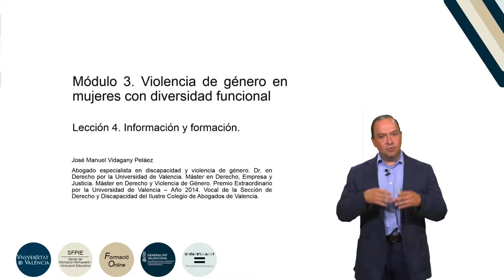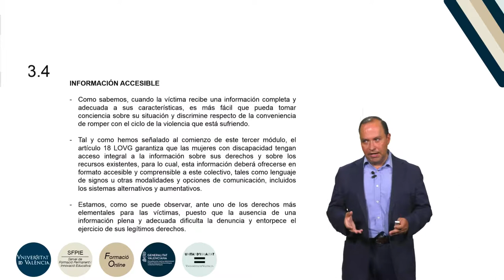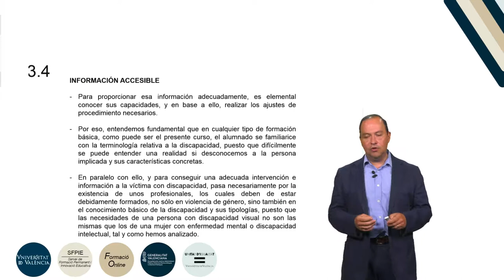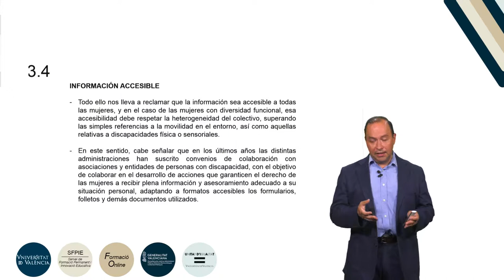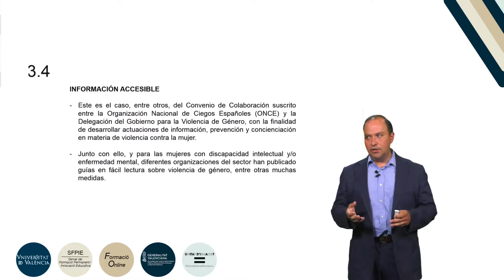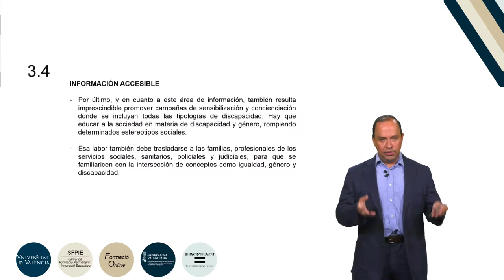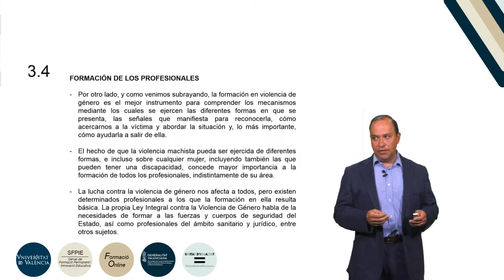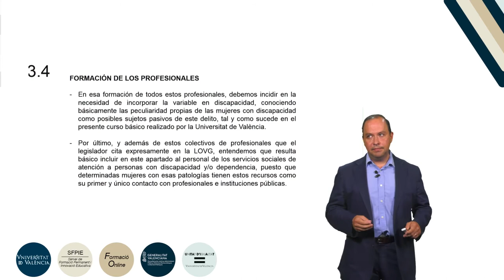b2 m3 l4